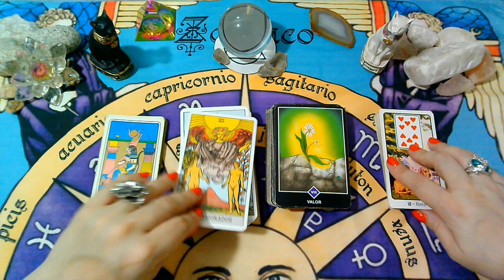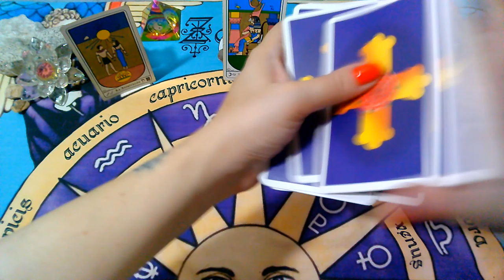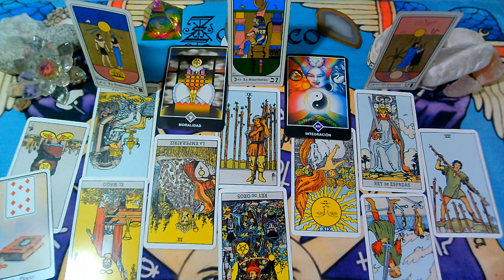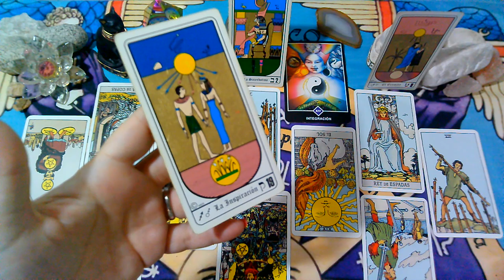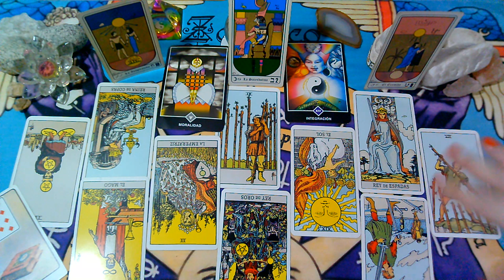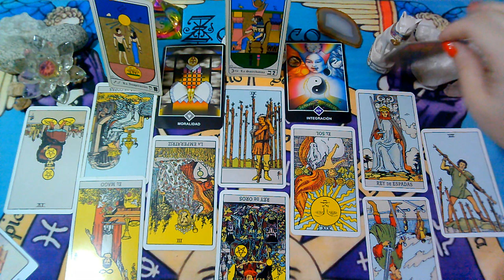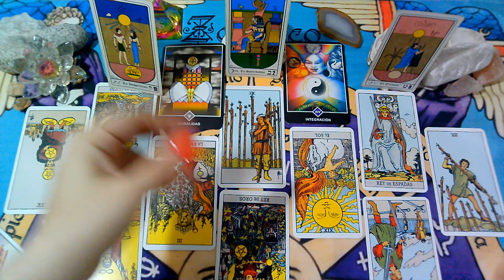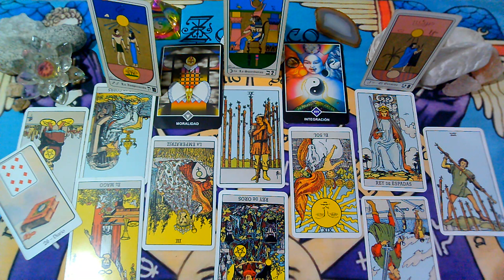*CANCER*♋😍Se quiere comunicar!"EX PAREJA" Que siente?Que piensa?Que hará?"MARZO 2020"(2da Semana)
Lectura Intuitiva de EX PAREJA para el signo de CANCER, sol, luna y ascendente para la 2da Semana  de MARZO 2020.

💜FanPage FACEBOOK :
@Supernova tarot

Creative Commons.